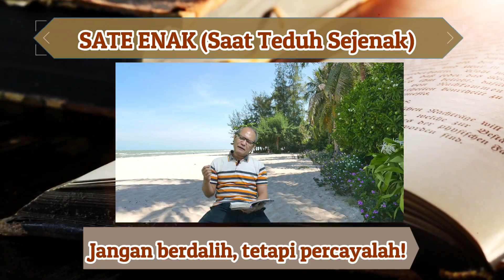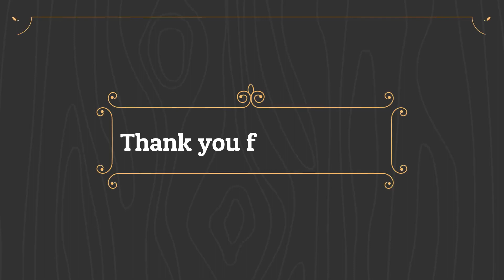SATE ENAK EP. 22: Jangan berdalih, tetapi percayalah! (Keluaran 4:14)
FIND ME ON:
Facebook.com/Evendy Tobing